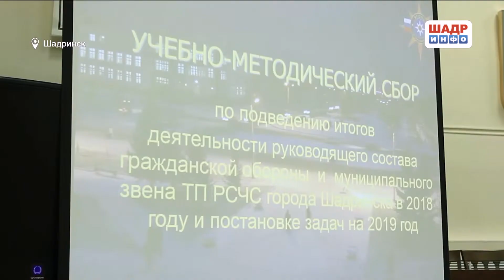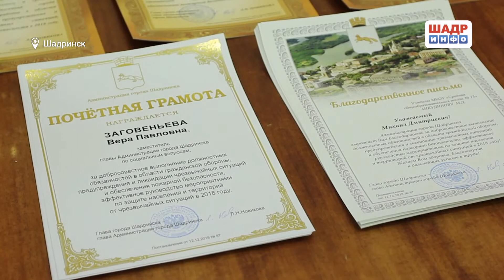Итоги работы руководящего состава по вопросам ГО, предупреждения и ликвидации ЧС (2018-12-21)